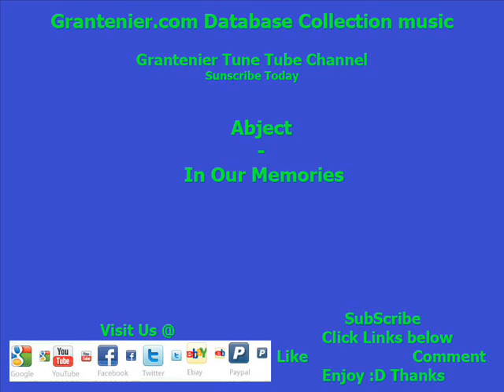Abject - In Our Memories